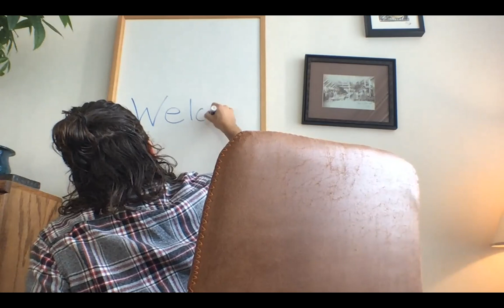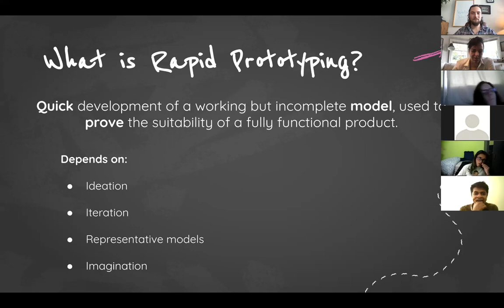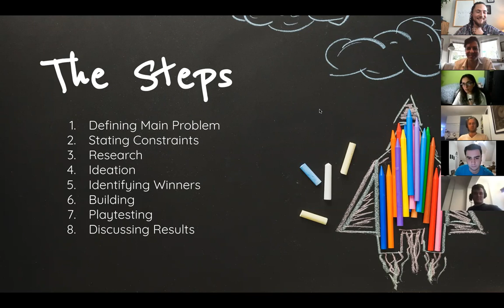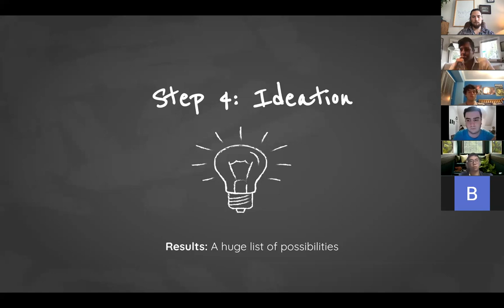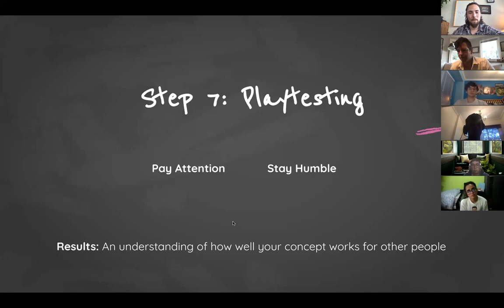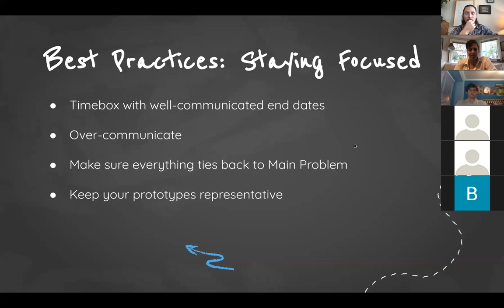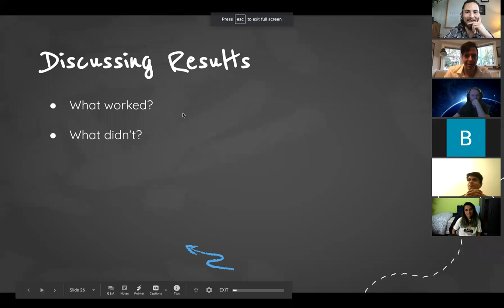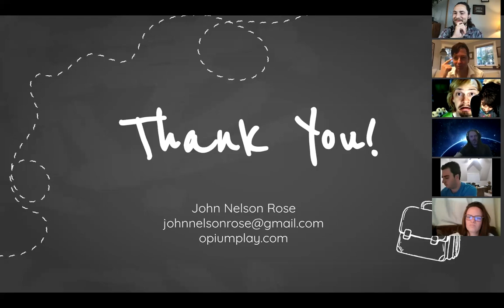John Nelson Rose - Rapid Prototyping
This is a live Professor session from the Fall 2020 Hackubator Program. The Speaker is John Nelson Rose who has worked on video games for over 15 years, and who spoke about rapid prototyping and ideation.